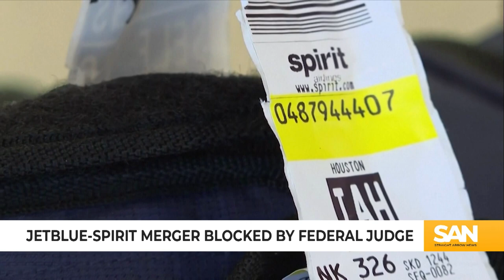JetBlue-Spirit Airlines merger blocked by federal judge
A federal judge blocked a merger between JetBlue Airways and Spirit Airlines, Tuesday, Jan. 16. JetBlue planned to acquire Spirit Airlines for $3.8 billion. However, U.S. Judge William Young in Boston agreed with the U.S. Justice Department that the deal was anticompetitive and would harm customers.